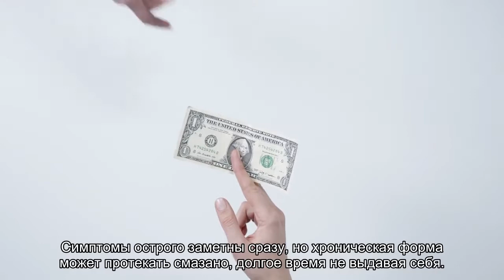Болезни кошек: цистит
Что такое цистит? Может ли он встречаться у кошек? Какие причины приводят к развитию заболевания?